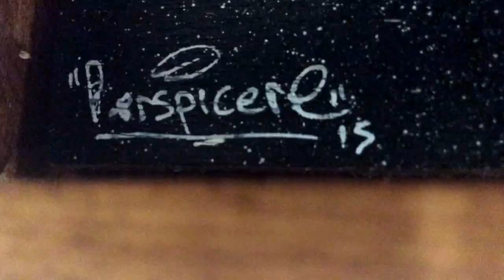Perspicere thread installation at Affordably Affordable Street Art Boutique in Margate.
Perspicere thread installation at Affordably Affordable Street Art Boutique in Margate. Opening party Saturday 11th July.